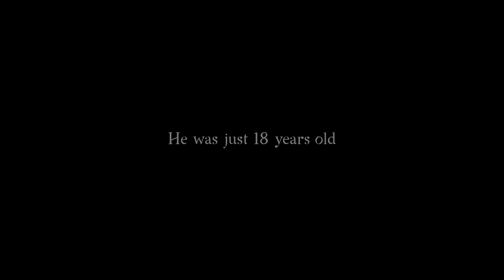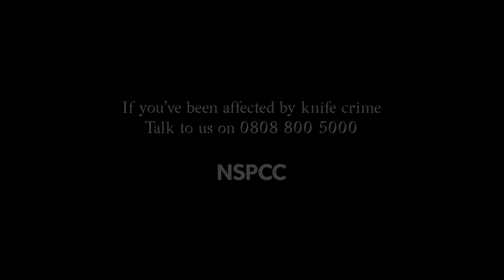Depzman - Life Cut Short [Music Video]: SBTV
In 2013, Depzman was on the cusp of greatness. From his SBTV freestyle to his work with Birmingham group Invasion and features across the grime world, he was heading for big things. Then he was killed by a knife.

This is his message from beyond the grave.

Lyrics written by ShadowCV, Alison Cope and Joshua Ribera
Beat produced by PhazeFX

This Is a project that was very close to Jamal’s heart, we met Alison back in 2020 and Jamal immediately said we have to do this because legacy is important. Now we must continue the legacy of both Depzman and Jamal Edwards